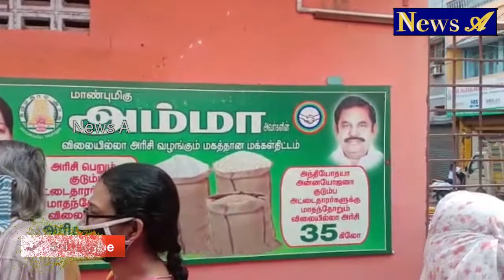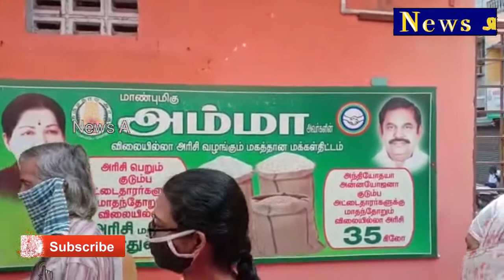பொங்கல் பரிசு ரூ.2500 - மக்கள் கருத்து । News A